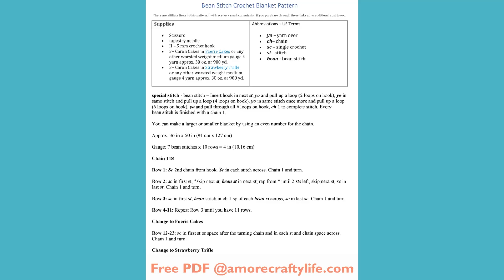Make This Warm Cool Bean Stitch Crochet Blanket Pattern Caron Cakes Throw Worsted Weight Yarn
Warm & Cool Bean Stitch Crochet Blanket Pattern  - amorecraftylife.com